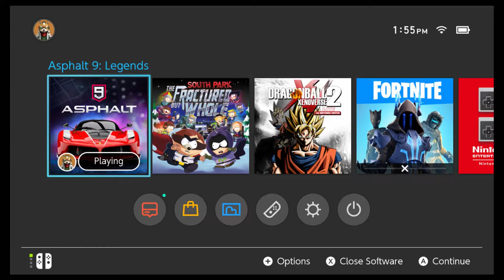Asphalt 9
Second race